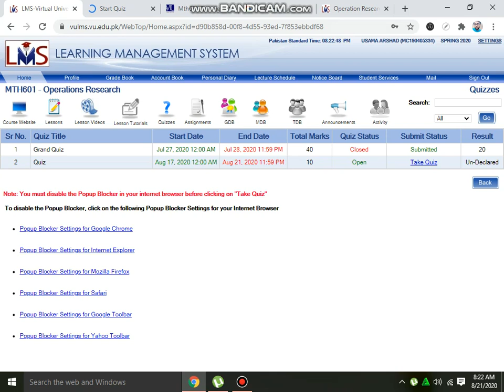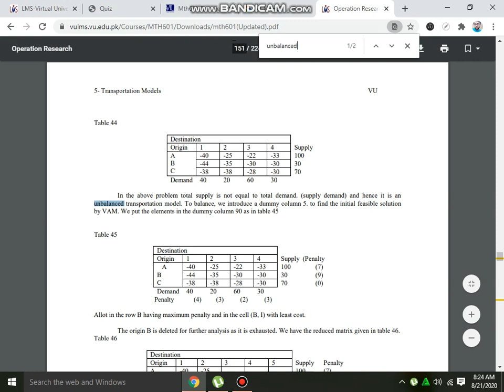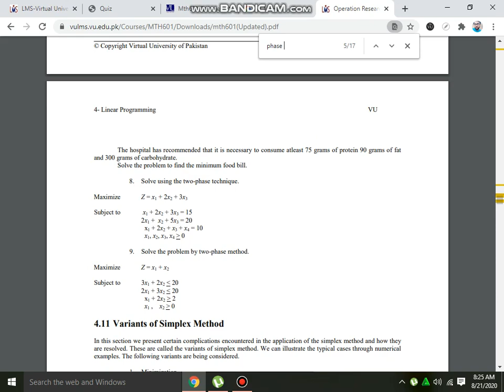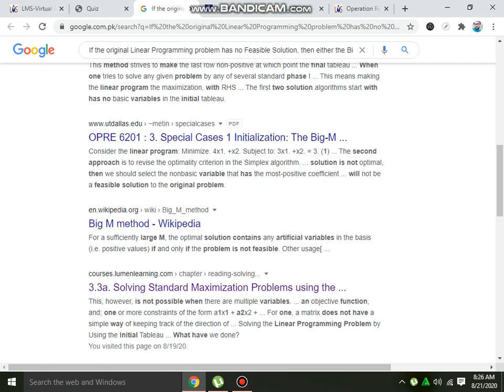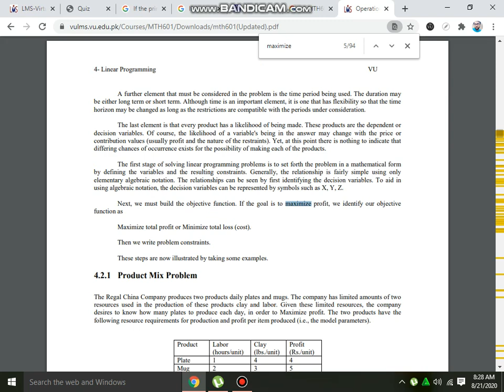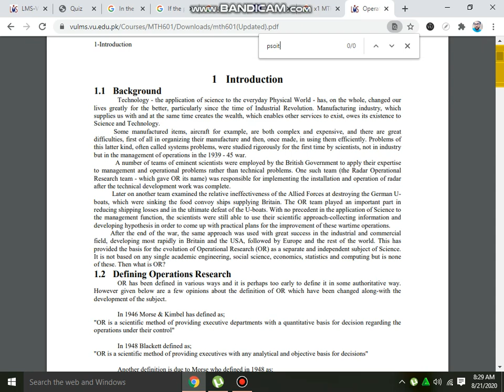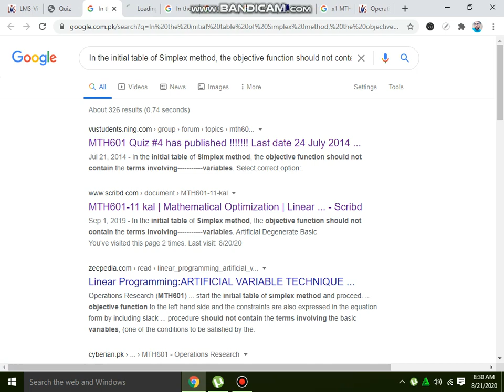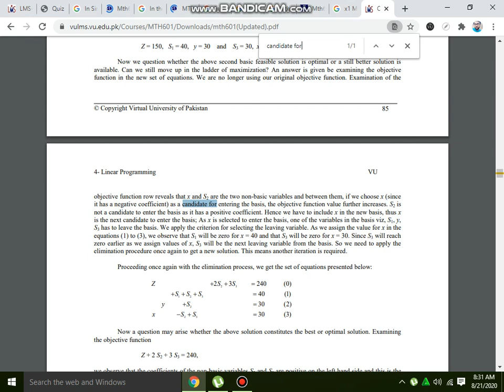My math601 quiz#3 live attempt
About this video:
Live attempt of math 601 quiz 3

Thanks alot.
Keeping visiting my channel for Cs402, Cs301, Math 601,Math603,Math622,Math621
Thanks alot.